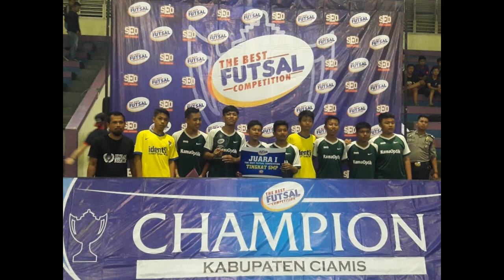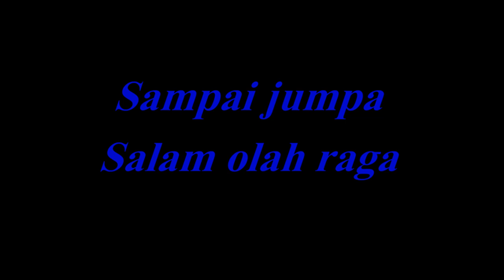Sepakbola - Fadel Muhammad